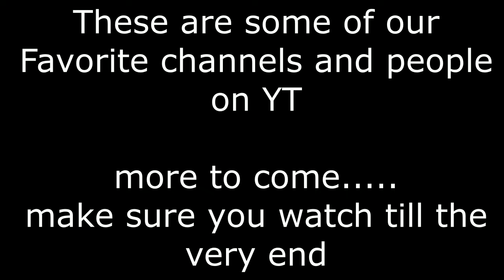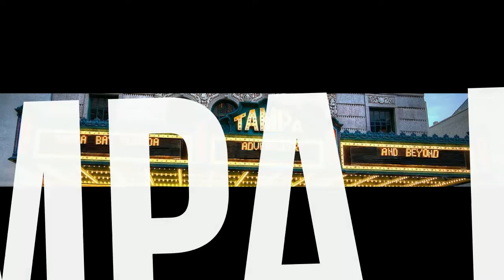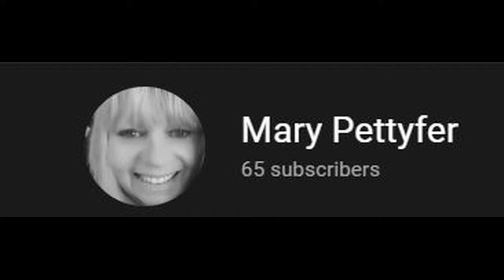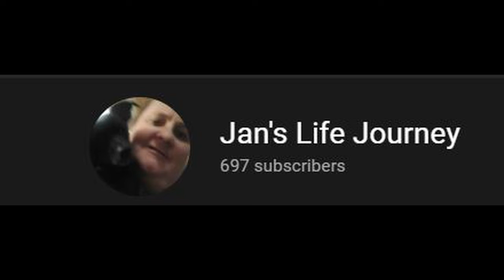Channels we love